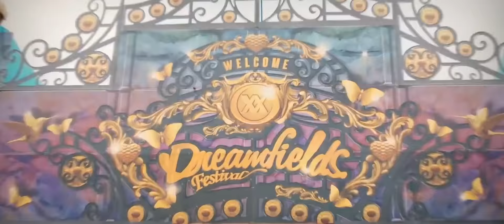Dreamfields México - Announcement 2022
¡Dreamfields México está de regreso! 🇲🇽
¡Dreamers! nos vemos el 19 y 20 de Noviembre en la explanada del estadio Akron para volver a bailar como nunca y disfrutar de la magia. 🤩🙌🪄

¡Al igual que ustedes estamos muy emocionados por vivir la magia de esta tercera edición! 🤍✨
Como sabrán han sido tiempos complicados y todos estos días de ausencia hemos estado trabajando con las autoridades correspondientes para hacer posible este sueño. Ya que Dreamfields es un festival responsable decidimos darle prioridad a la seguridad de todos nuestros asistentes y familia Dreamfields.

Para todos nuestros dreamers que ya cuentan con sus boletos 🎟 deben saber que estos serán válidos para la nueva fecha por lo que no es necesario realizar ningún cambio. 🌈🦄